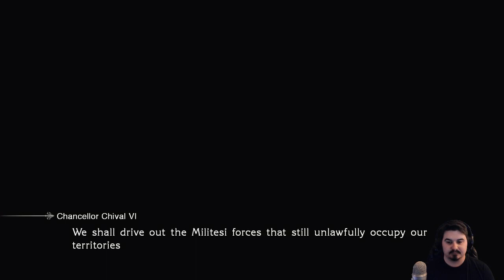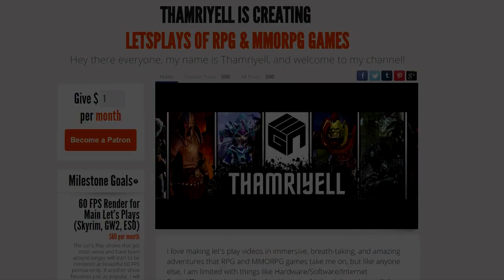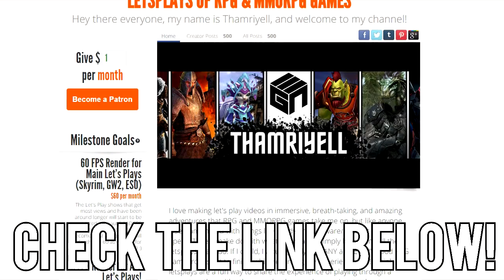CLASS ZERO VS L'CIE! - Final Fantasy Type-0 HD 2 (FF Type-0 HD Gameplay/Commentary/PC)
Welcome to my let's play of Final Fantasy Type-0 HD, a remake of an original PSP game coming over to PC with updated graphics, models, shaders, and effects! Although this game doesn't look next gen, it so far has AMAZINGLY FUN combat and visuals! The story takes place in Final Fantasy doing an attack on Dominion of Rubrum and the Class Zero is there to defend it! Get ready form some epic magic and combat!